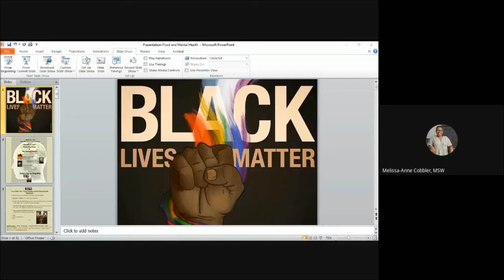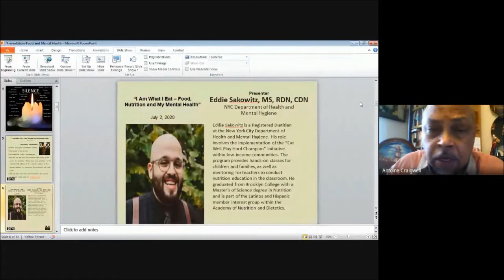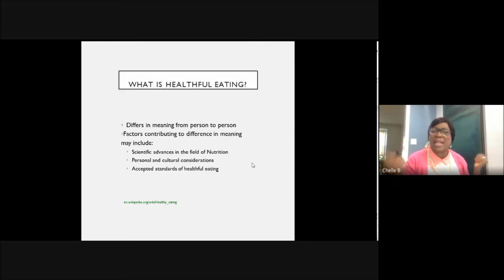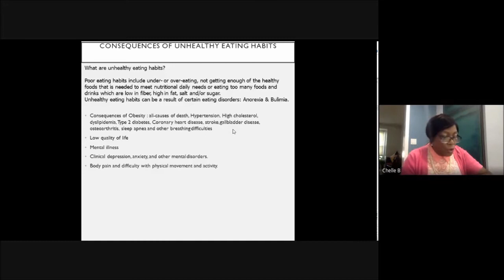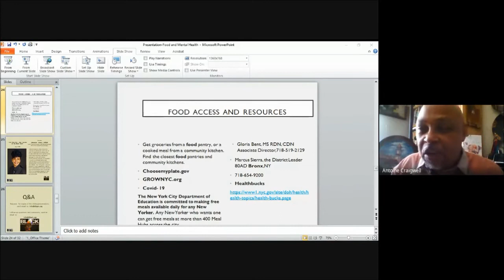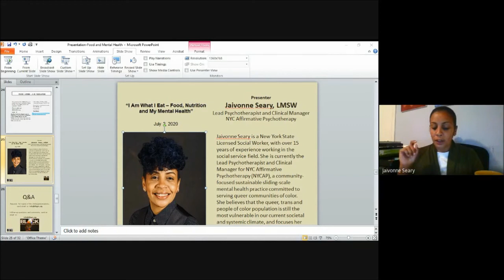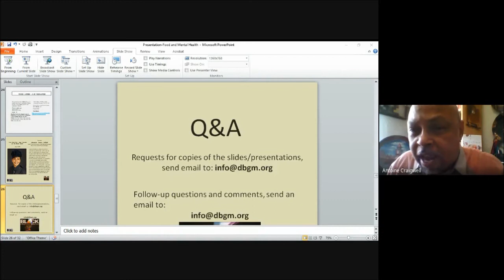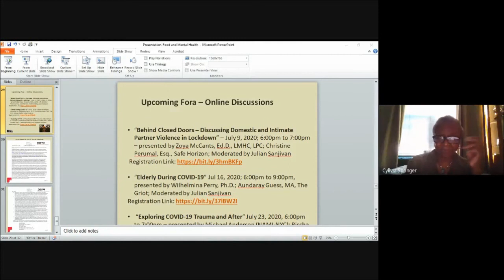I Am What I Eat - Food, Nutrition and My Mental Health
Continuing the virtual discussion series, Jul 2, the forum featured Eddie Sakowitz, MS, RD, CDN from the New York City Department of Health and Mental Hygiene, Gloria Bent, MS, RD, CDN from NYC Health+Hospitals, North Central Bronx, and Jaivonne Seary, LMSW from NYC Affirmative Psychotherapy, who robustly presented and talked about the many issues regarding food and its connection to mental health.
This discussion series was funded by a NYC DOHMH micro grant